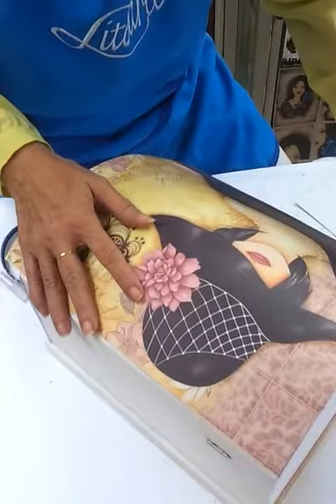Baúl decorado. .1pasó aplicación de.cartulina texturiazada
Hola amigos hoy en día existen en el mercado unas cartulinas que ya vienen con texturas y lo mejor después de pegarlas podemos añadir pintura o simplemente las.envejecemos todo este material lo tengo en mi academia de manualidades ...TENEMOS CURSOS TODOS LOS DIAS y ademas se reciben pedidos de cofres ...visita nuestra pagina web